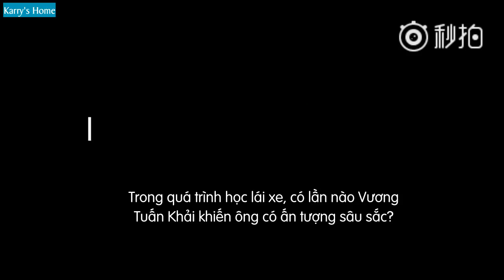[Vietsub] Phỏng vấn thầy giáo Lý dạy Tuấn Khải lái xe ô tô | Thông minh, khiêm tốn, lễ phép....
[Vietsub] Phỏng vấn thầy giáo dạy Vương Tuấn Khải lái xe ô tô | Thông minh, khiêm tốn, lễ phép.
Vtrans: Alex
Sub: Nina